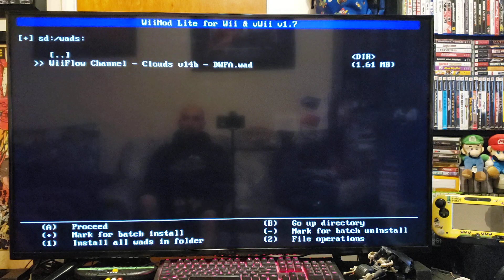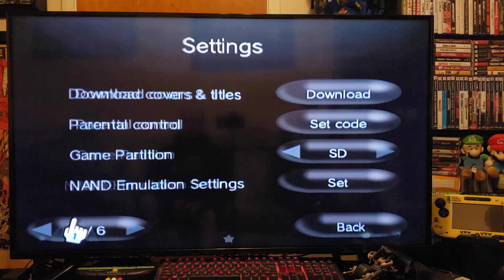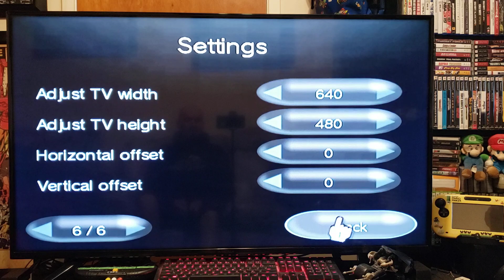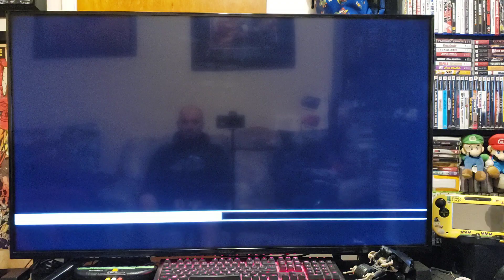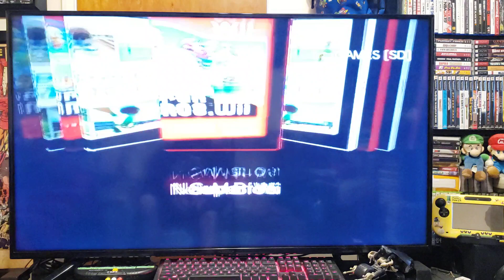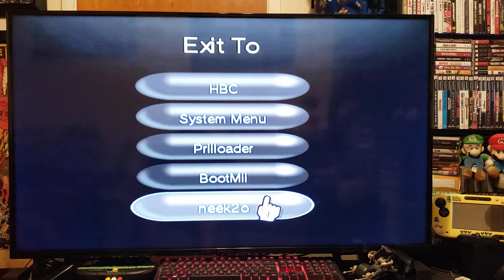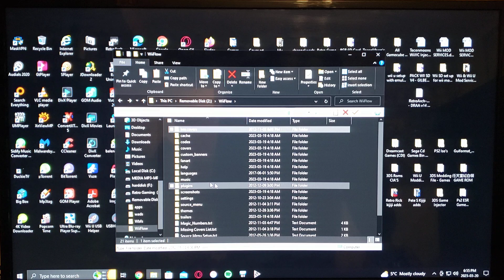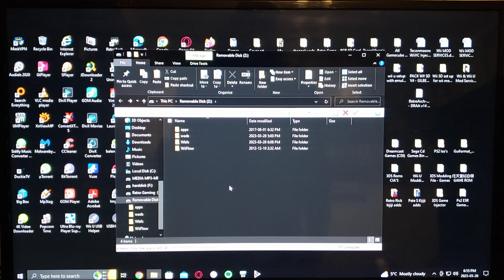How to Install WiiFlow on the Nintendo Wii!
Install WiiFlow on the Nintendo Wii!
Your Wii must be modded with homebrew channel, also must have d2x cios installed with proper settings!